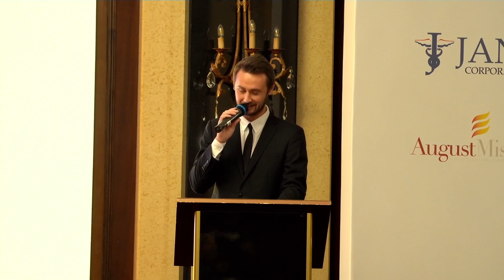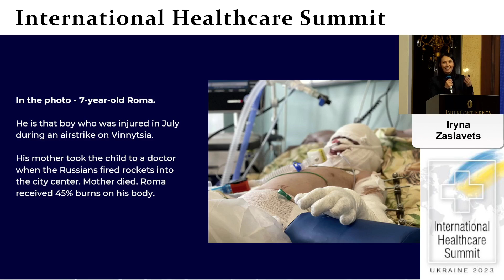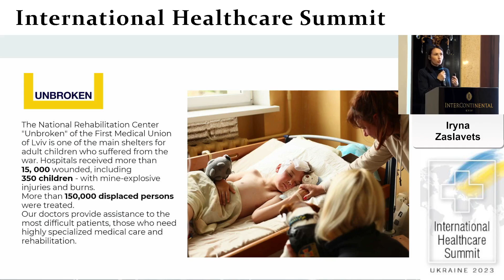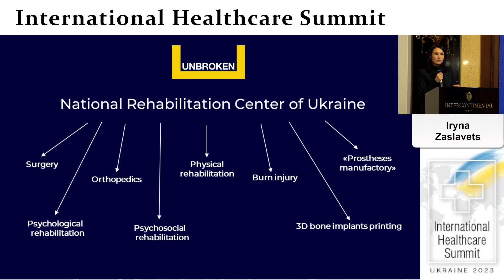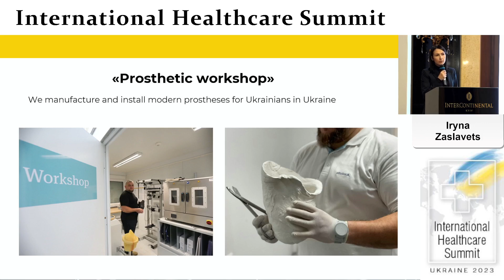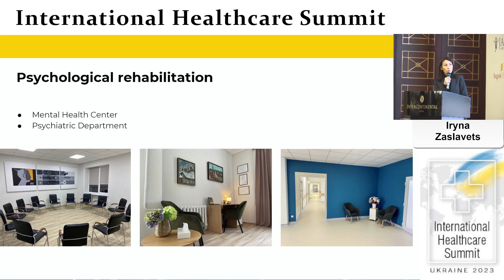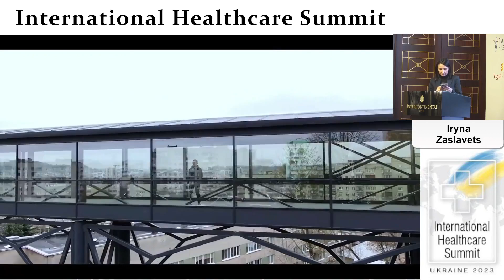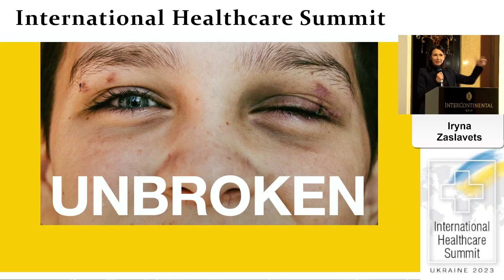IHS 2023: 33 UNBROKEN Center treatment, prosthetics and rehabilitation of Ukrainians in Ukraine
7-9 November 2023

Iryna Zaslavets, Project Manager & Development Director of the First Medical Association of Lviv, UNBROKEN Project Manager